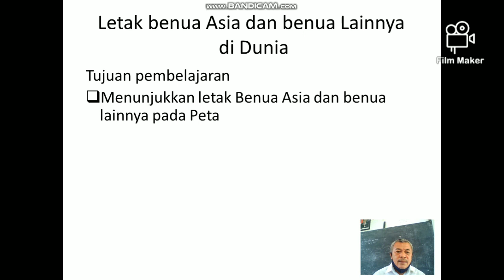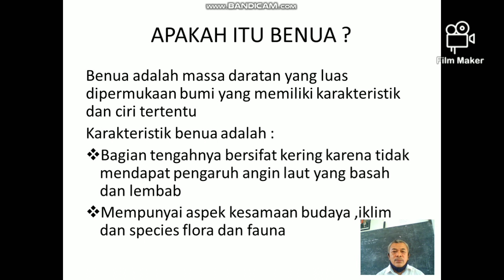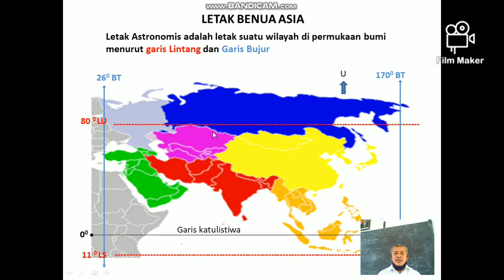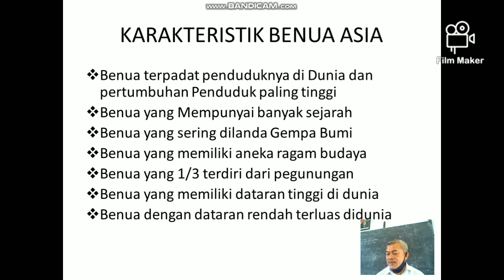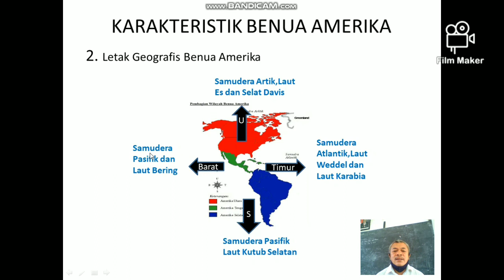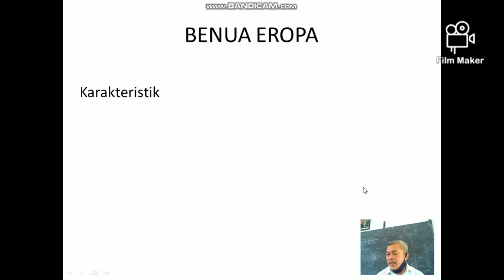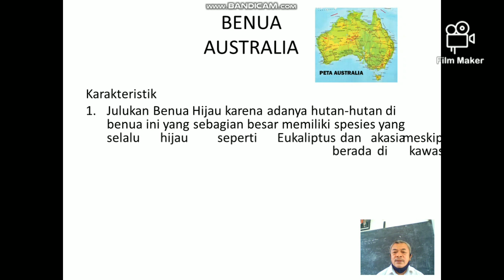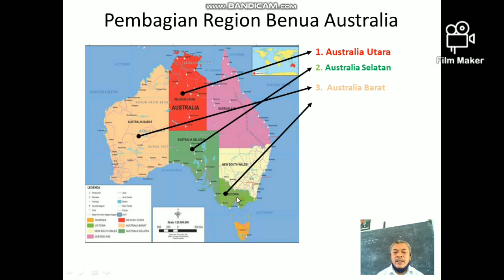Letak dan Luas Benua Asia dan Benua lainnya di Dunia